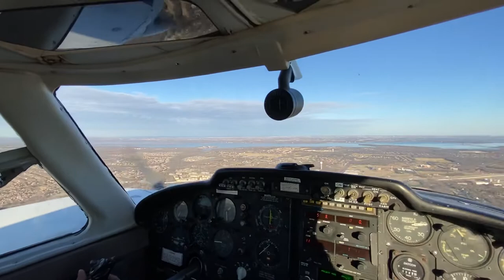Afternoon flight in the 310 over lake Lewisville yesterday